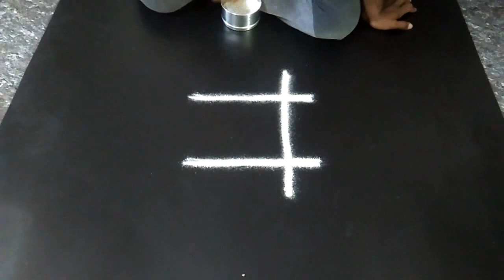அழகான கம்பி இலை ரங்கோலி கோலம்